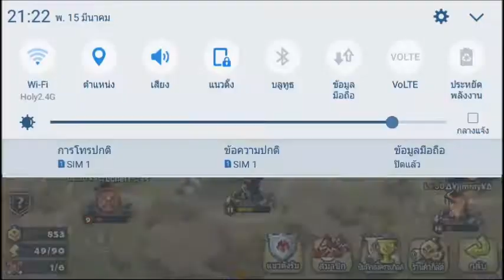Summoners War - Guild Battle Ep.7 Alone VS Alone2